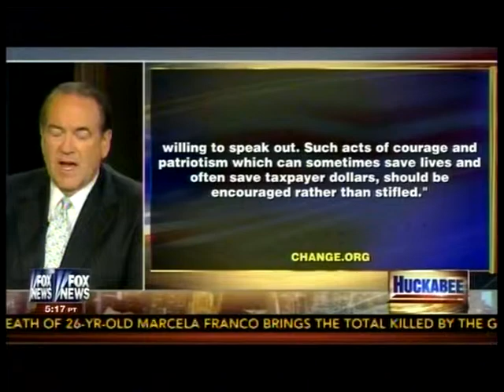Government Whistleblowers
June 2013
Thomas Drake, Jesselyn Radack, Vincent Cefalu, and Ondray Harris discuss how our government treats whistleblowers.